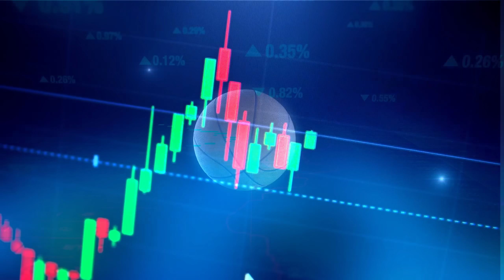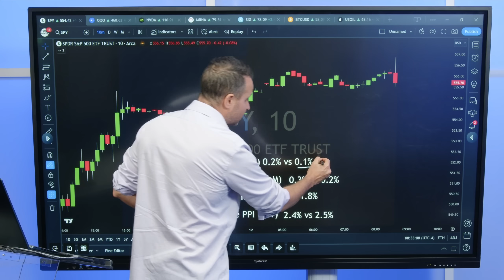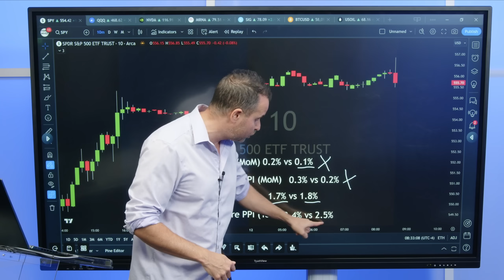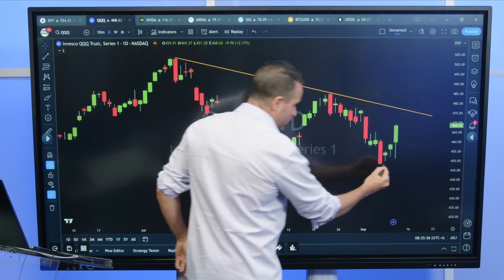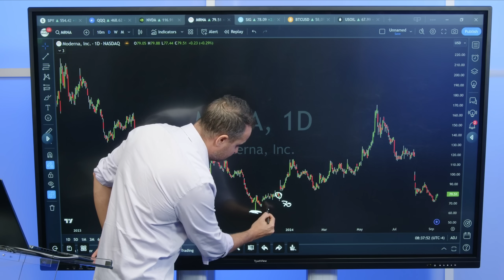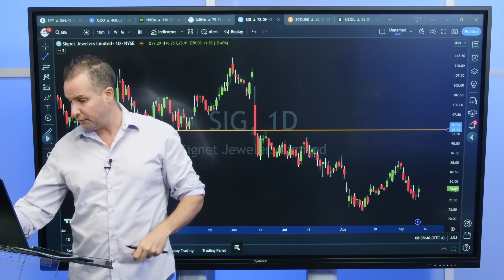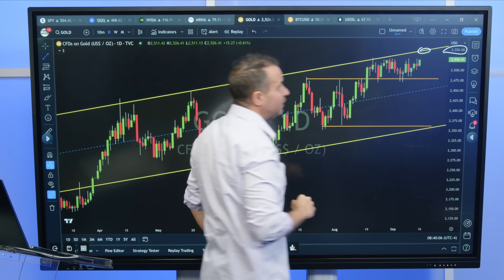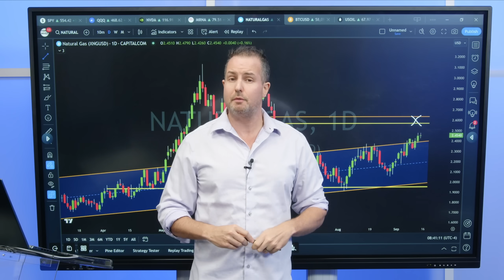Trading & Investing: PPI Data, Jobless Claims, Market Action, Alerts On Stocks, Bitcoin, Gold & More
Services👇🏼